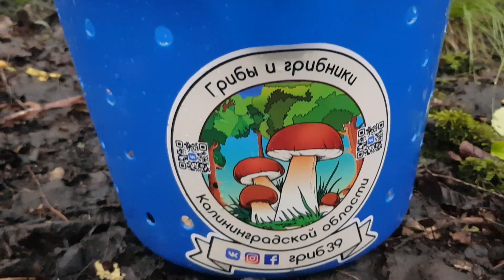ПЕРВЫЕ БЕЛЫЕ 2021. МАССОВЫЙ СБОР ЛИСИЧКИ. Грибной сезон открыт. грибники любители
Лето, только начинается и грибной сезон 2021 только только вступает в свою силу. Выезд Грибной банды (!) экспромтом, на сбор грибов на "свое" грибное место. За час быстренько собрались и вот мы уже на тихой охоте (!) Красивая природа Виштынецкой возвышености (!)   просто очаровала (!) дикая природа, нашей области это Нечто (!)  конечно разннообразие лесного гриба оставляет желать лучшего (!) Преобладает конечно лисичка ( как раз её время года но нам попался бонусом как подарочек от лесовичка даже и белый гриб, настоящий белый гриб (!) попалась и веселка ( при этом прошла процедура посвещения в Грибную банду (!)) попадались и свинушки ( что странно для этого времени года)  , изменения в природе, в климате всё же дают свой результат (!)  очень мало Подберезовика-грабовика что очень странно для этого времени,  в общем незнакомый лес нас приятно удивил и у нас ( в Грибной банде Калининграда) появилось новое грибное место (!)  Результатом сбора грибов все участники очень довольны, достаточно посмотреть на их счастливые лица и полные лукошки (!)  у нас еще все только начинается, сбор грибов 2021 еще впереди. и вы если конечно будете следить за нашим Каналом о природе (!)если Природа хобби , для вас, ваша жизнь,  увидете еще не один выезд нашей грибной банды(!) , и вы еще успеете с нами набрать грибов (!) Участвуйте в жизни Грибной банды.(!)  Грибная БАНДА Калининграда канал
★ Сообщество любителей природы
★ Совместные походы в лес